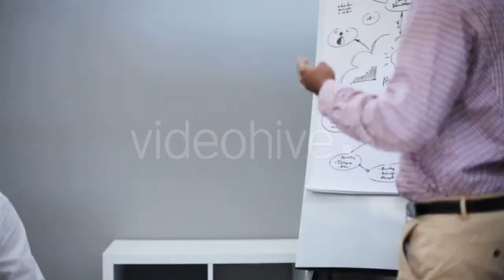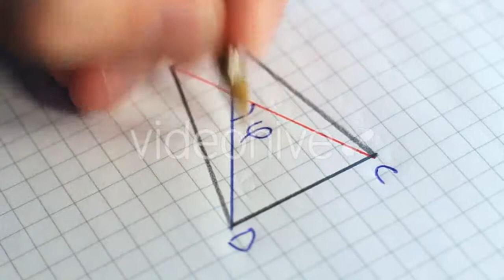Aquarium, Fish Tank, Coral Reef, Animals, Nature - (nature) Stock Footage | Mega Pack +40 items